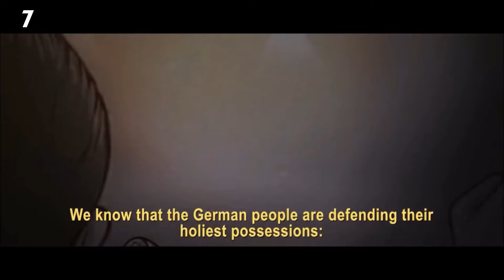Third Reich's Downfall(AMV)